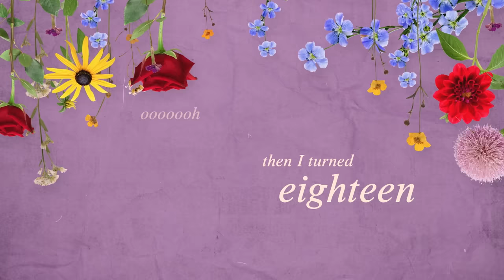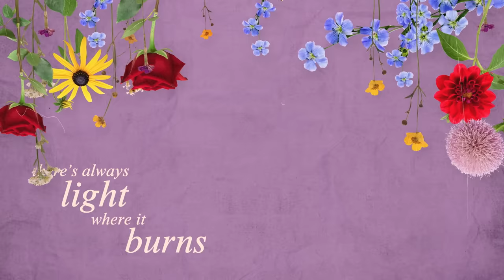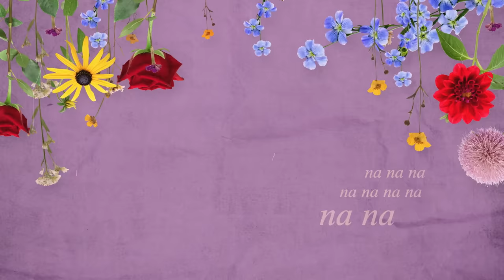Jenna Raine - It Is What It Is (Official Lyric Video)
LYRICS:

Shrunk all my clothes in the washing machine
Running on 2 or 3 hours of sleep
There’s a light flashing in my car, I don’t know what it means, ya know what i mean?
Thought I knew chaos then I turned 18

OooooooH
It’s kinda overwhelming but

Hey!
Lemons make lemonade
Flowers bloom in the rain
Growing up is a pain
And it is what it is
Okay!
It’s not the end of the world
There’s always light where it burns
Just remember the words

It is what it is what it is what it is what it is what it is

It’s kinda weird kinda fun im a speck on a rock
You can laugh you can dance with your stomach in knots
You can trip you can slip you can fall down again, again, again and again
It all works out in the end

Na na na na na na na na ah!